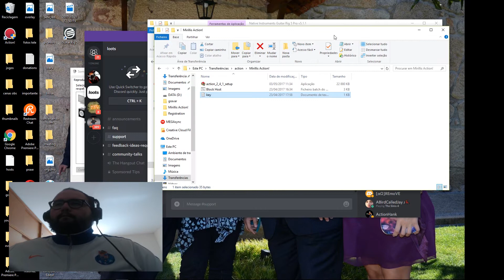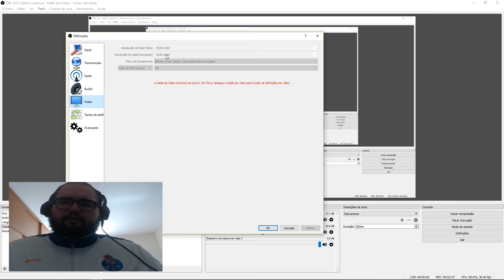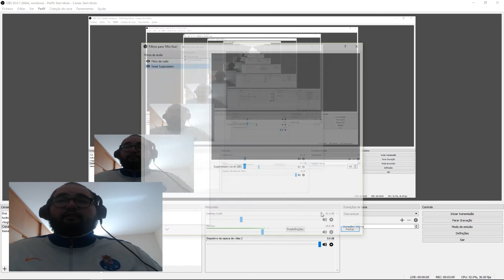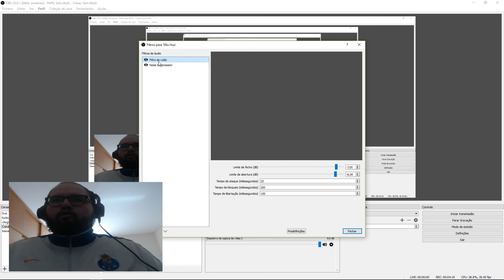OBS - COMO MELHORAR O SOM DO MICRO!!!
Maaaais um vídeo :D!
Não se esqueçam de partilhar/subscrever/comentar a vossa opinião :D!

DOAÇÕES

CS GO BETS

Queres saber tudo sobre as ultimas da nossa liga e do FC Porto? Então checa os links :DD!

Especificações do PC:

processador: Intel Core i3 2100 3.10 GHZ
cache : 3mb
motherboard: asus h61m-k
ram: 12gb ddr3 1333 mhz
grafica: nvidia geforce gt 730 4gb ddr3